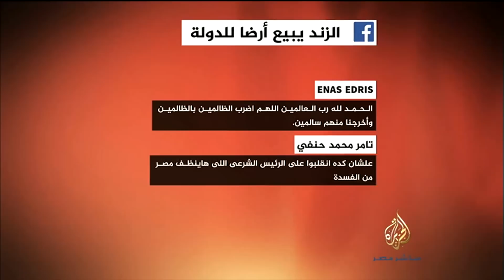آراء النشطاء حول بيع المستشار الزند أرضا تابعة للدولة لقريب له